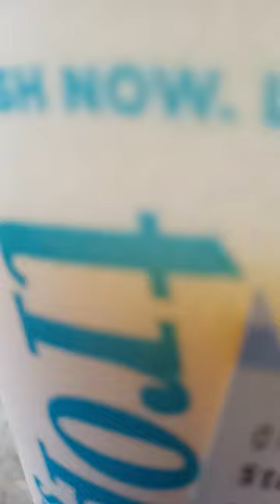I got me a mango smoothie